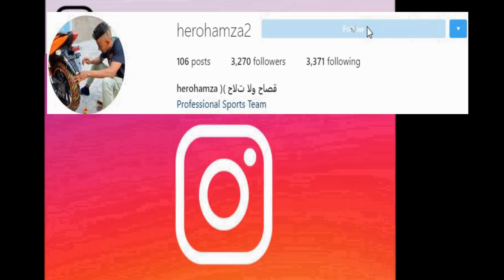المنافسة تزيد يشتعل بين فاس و الجزائر و سفيان كيليميني و جلال ولد 4.0 وفاس حاكمة العالم 🔥🔥